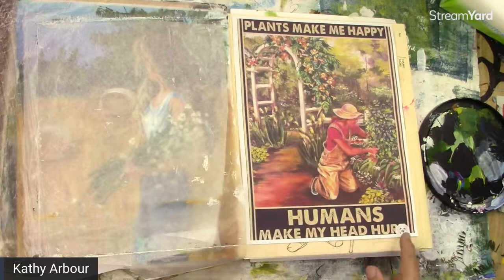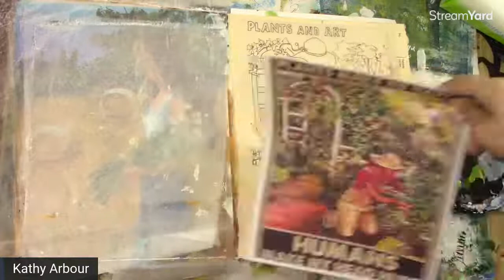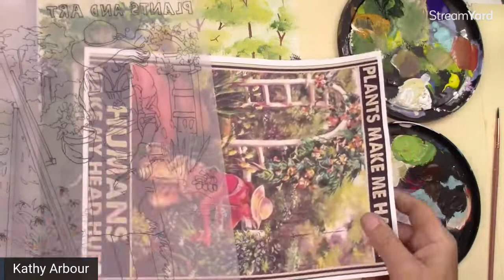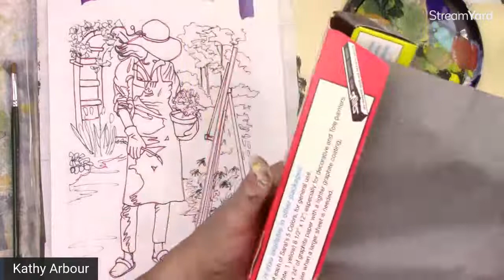Learn to Paint in acrylics / lady in garden painting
In this painting tutorial I will show techniques in ow to paint with acrylics.